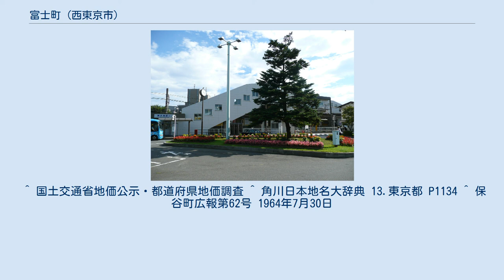富士町 (西東京市)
日本 」 東京都 」 西東京市 」 富士町 (西東京市) 富士町（ふじまち）は、東京都西東京市の町名。
現行行政地名は富士町一丁目から富士町六丁目。
 西東京市の中央部に位置する。
町域南端を西武新宿線が通り、中央部を東西に新青梅街道と富士街道が通る。
大部分は住宅地として利用されている。
北は中町、東は練馬区南大泉および練馬区関町北、南は東伏見、西は保谷町に隣接する。
北西から時計回りに富士町一～六丁目が設置されている。
 住宅地の地価は、2016年（平成28年）1月1日の公示地価によれば、富士町2-6-27の地点で26万2000円/m2となっている。
 明治以前には、武蔵国新座郡上保谷村に属していた。
旧保谷市地域である。
 町域を東西に横断する富士街道にちなむ。
 なお、町名の案として、富士町の他に「塚町」「曙町」「伏見北町」が挙がっていた。
 町域南端に西武新宿線東伏見駅がある（駅の住所は東伏見二丁目）。
 一般路線は西武バスと関東バスにより運行されている。
コミュニティバスははなバスが運行されている。
 ^ a b “平成22年　東京都区市町村町丁別報告”. 東京都 (2014年12月25日). 2018年1月22日閲覧。
 ^ “市立小・中学校通学区域”. 西東京市 (2017年9月7日). 2018年1月15日閲覧。
 ^ 国土交通省地価公示・都道府県地価調査 ^ 角川日本地名大辞典 13.東京都 P1134 ^ 保谷町広報第62号 1964年7月30日